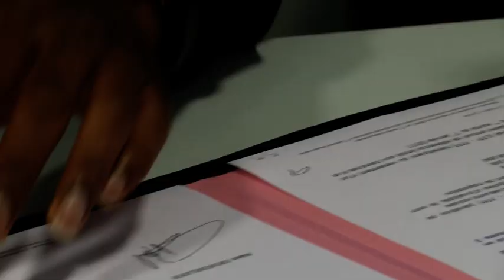Le club house de GirondinsTV avec les deux nouvelles recrues girondines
L'équipe de GirondinsTV a réalisé un club house dédié aux arrivées de Soualiho Meïté et de Mylaine Tarrieu.